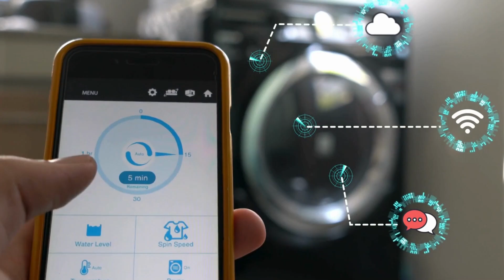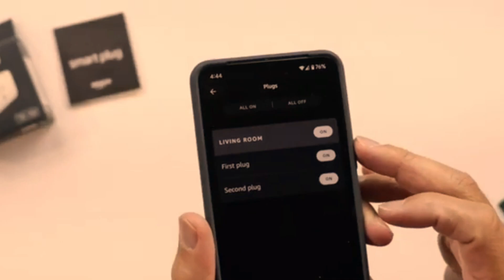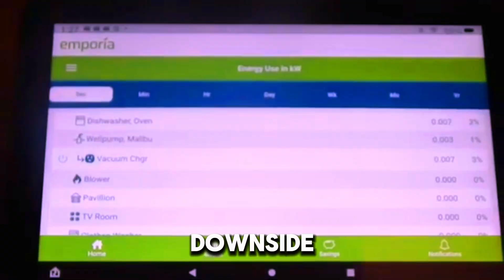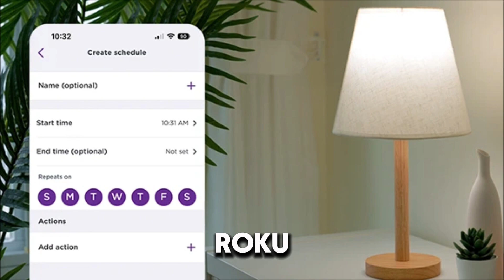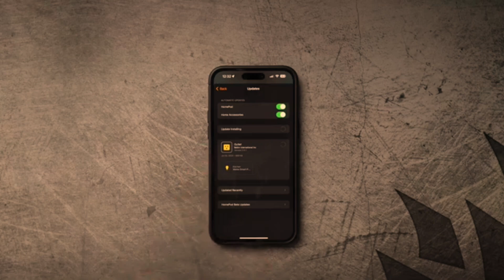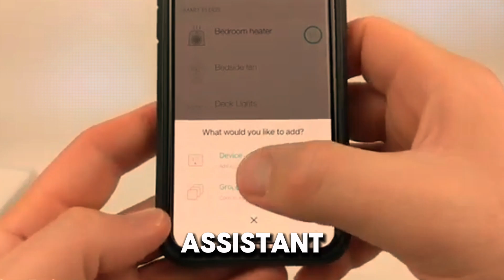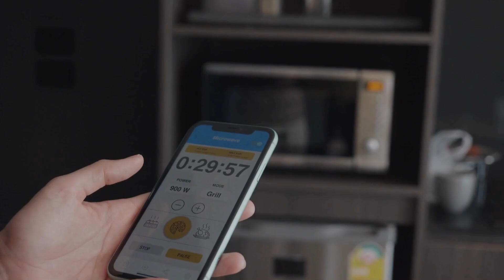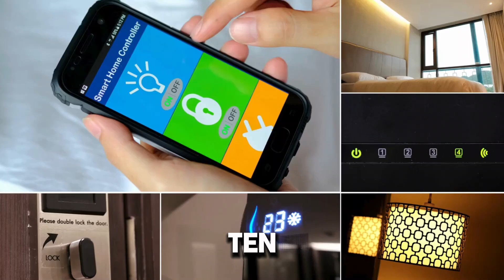The Best Smart Plugs for Voice Control (2024)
Discover the Top 10 Best Smart Plugs for Voice Control and Auto that can transform your home into a smart, efficient, and convenient living space.

 In this comprehensive video, we break down the best smart plugs available on the market, highlighting their features, compatibility with various voice assistants like Alexa, Google Assistant, and Apple HomeKit, and their ease of use.

Whether you're a tech enthusiast or just getting started with home automation, these smart plugs will help you control your lights, appliances, and more, all with a simple voice command or through a user-friendly app.

We'll guide you through each product's pros and cons, pricing, and what makes them stand out. Plus, we'll provide tips on how to set them up, integrate them with your existing smart home ecosystem, and maximize their potential to save energy and enhance your everyday life.

By the end of this video, you'll have all the information you need to choose the best smart plug for your needs.

Timestamps:

0:00 - Introduction
0:49 - 01: Amazon Smart Plug
1:33 - 02: Emporia Smart Outlet
2:14 - 03: GE CYNC Indoor
2:54 - 04: WYZE Plug
3:30 - 05: Roku indoor Smart Plug SE
4:03 - 06: Belkin WeMo Smart Plug with Thread
4:46 - 07: TP_LINK KASAmEP25
5:30 - 08: TP_LINK KASA Ultra Mini EP18
6:17 - 09: :Lutron Caseta  Wireless Plug_in Dimmer
7:04 - 10: Cheap Smart Plug